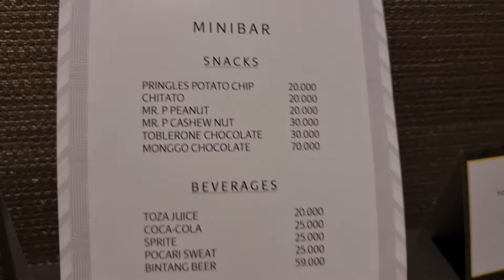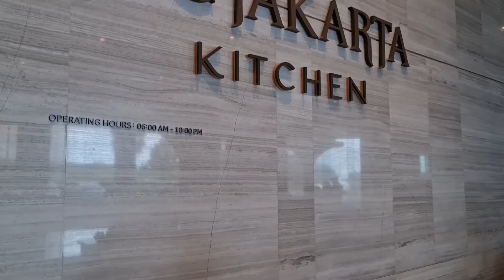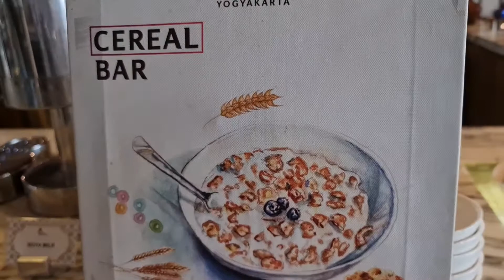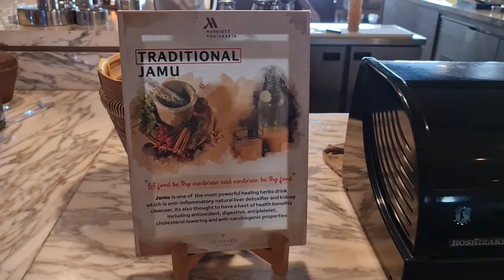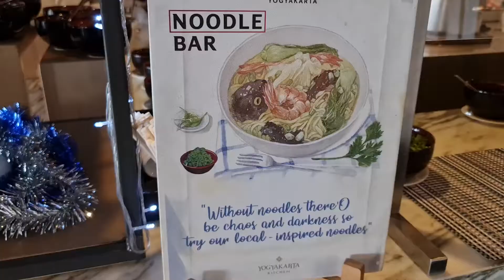HOTEL MARRIOT ‼️ MEWAHNYA KEBANGETAN ❓ CUKUP SELANGKAH KE HARTONO MALL . . .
Assalamu'alaikum ...
Halo apa kabar?
Selamat datang dichannel ARRA Family.
Selamat menonton.
@putriarmy (mama sultan)
@mamensanchz (papa king)